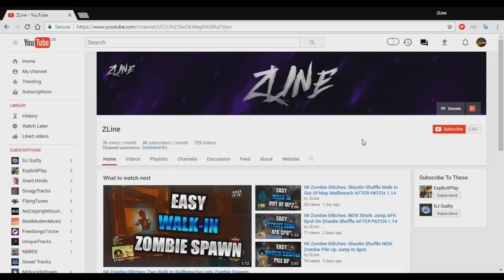BO3 Multiplayer Glitches: Breach Secret Room Still Working Wallbreach (Black Ops 3)